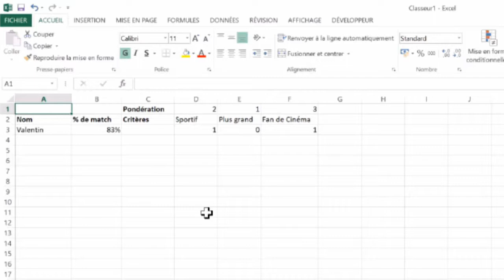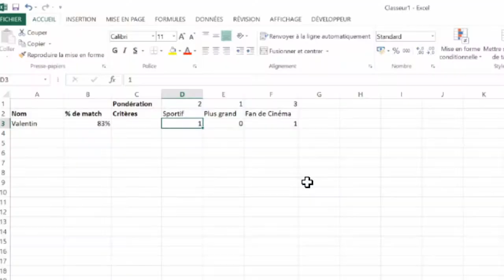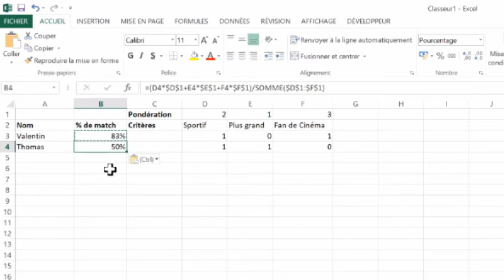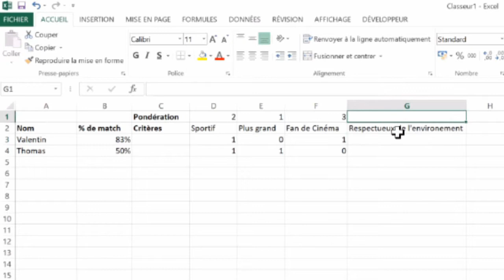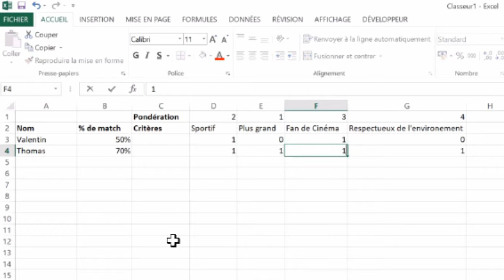BKAF#7 Trouver son Valentin avec Excel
Trouver son Valentin avec Excel, c'est possible ! Bien sûr, ceci n'est qu'un prétexte pour créer sur Excel la structure nécessaire pour comparer en fonction de critères pondérés !

RENDEZ-VOUS SUR MON SITE INTERNET

DES QUESTIONS ?